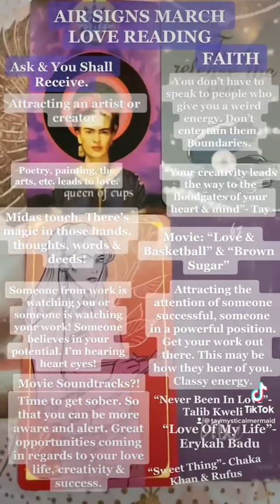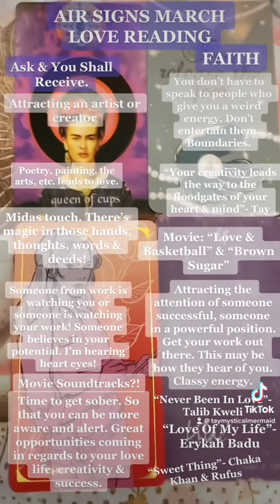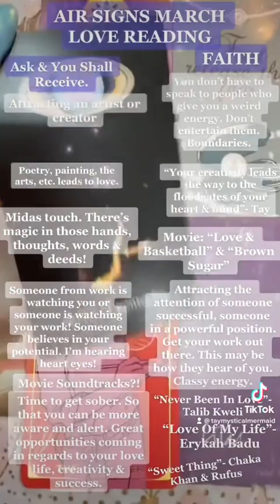🔮AIR SIGNS MARCH LOVE READING💘